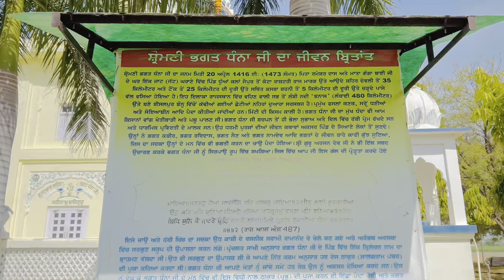Gurudawara Dhana Bhagat Rajasthan ।। Dhana jatt ।। Dhuan kalan Tonk ।। ਆ ਹੁੰਦਾ ਵਿਸ਼ਵਾਸ